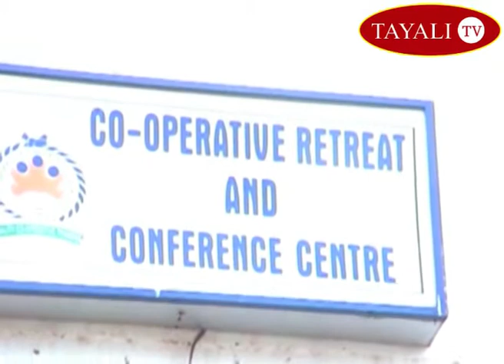KENYA# WHAT IS A COOPERATIVE?# ELECTION IN THE COOPERATIVE# WHO IS THE PROBLEM # IS THE MEMBERS